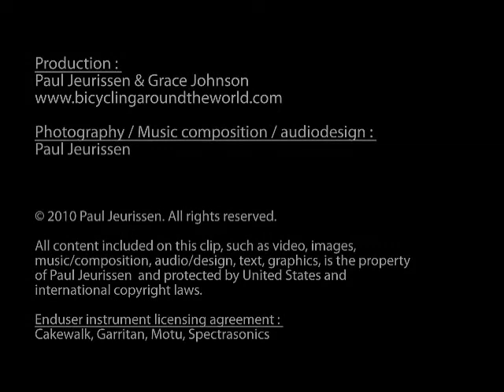Buddha's of Wat Pho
Paul Jeurissen & Grace Johnson - Bicycling Around The World - Buddha''s of Wat Pho, Bangkok